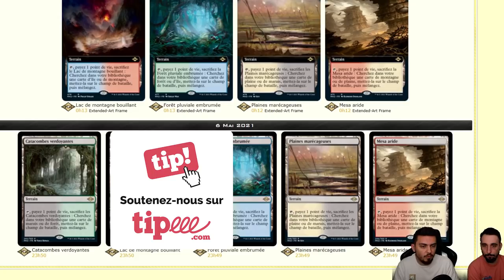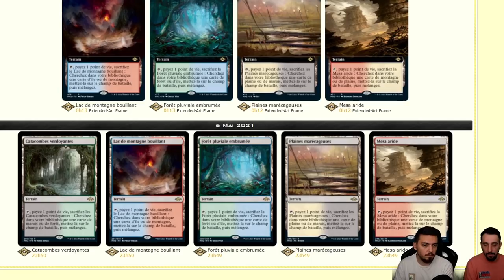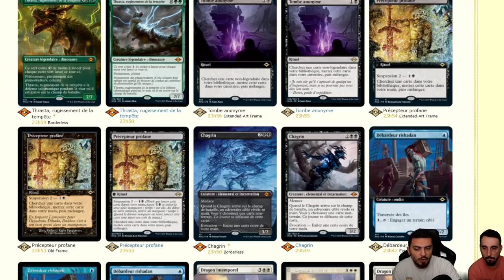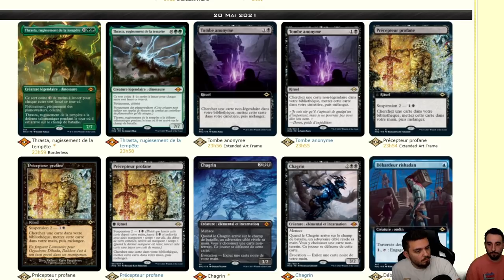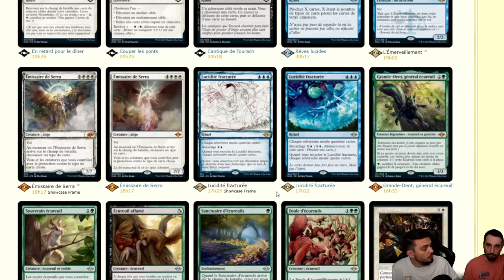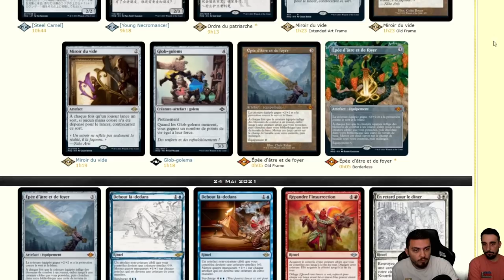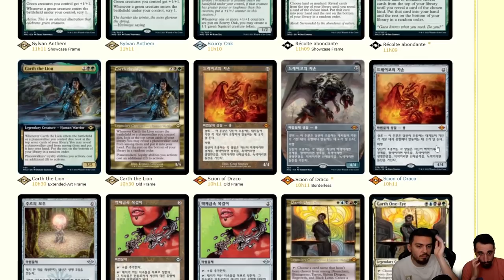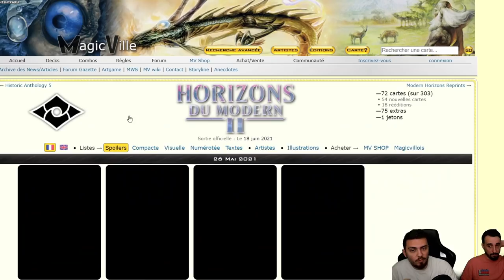REVIEW SPOILERS MODERN HORIZON 2 ! L' extension la plus HYPE de 2021 ?!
Lundi : Val&PL 20h-22h30 ( Rossez-vous si vous pouvez )
Mardi : Val 19h-21h
Jeudi : PL 18h30-21h
Vendredi : Val 10h-13h